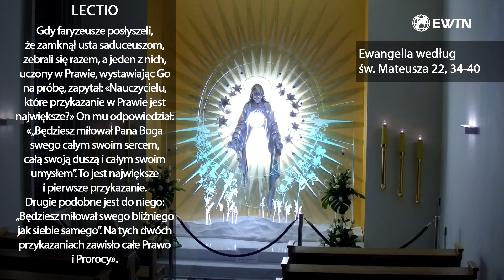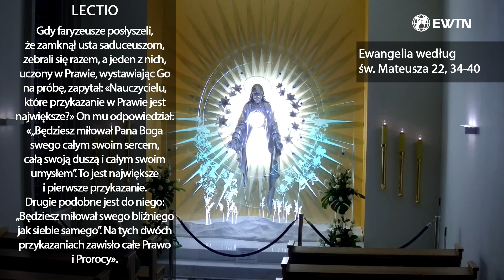EWTN Polska | Lectio divina (23.08.2024)